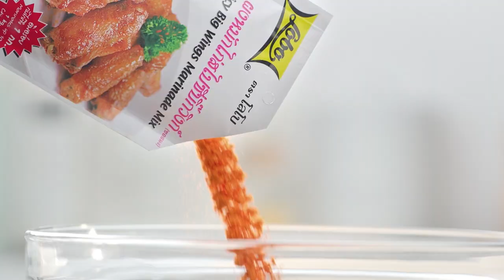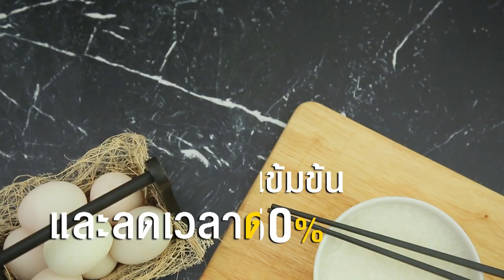อาไท พา อ.ยิ่งศักดิ์ ย้อนวัย บุกซาฟารีเวิลด์ I เต็มปากเต็มคำ I EP.24 [ 2/3 ]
อาไท พา อ.ยิ่งศักดิ์ ย้อนวัย บุกซาฟารีเวิลด์ เที่ยวชมความน่ารักของสัตว์ป่าหายาก

▲Line @yingsakfood